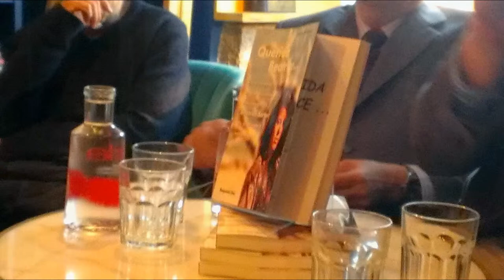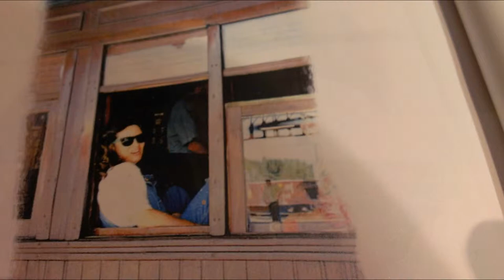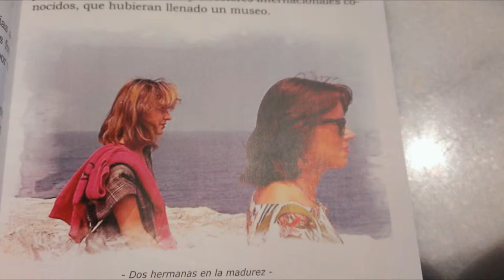Presentación libro-homenaje a Beatrice Sartori. Libreria Ocho y Medio (Madrid)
El pasado 17 de noviembre tuvo lugar la presentación del libro "Querida Beatrice", coordinado por el crítico cinematográfico y miembro del CEC Boquerini, en homenaje a la periodista Beatrice Sartori, fallecida el 19 de junio de 2013 en Alphen aan den Rijn (Holanda). El acto se celebró en la librería Ocho y Medio de Madrid en colaboración con el CEC, el día en el que Bratrice hubiera cumplido 58 años. El acto de homenaje fue presentado el día 17 de noviembre de 2014 en la Librería Ocho y Medio de Madrid por el presidente del Círculo de Escritores Cinematográficos, Jerónimo José Sánchez, que dió paso después a amigos y compañeros que quisieron compartir recuerdos y anécdotas vividas junto a Beatrice. A este entrañable encuentro acudieron entre otros Teresa Figueroa, Fernando Colomo, Javier Angulo, Peter Schorner, Jordi Costa, Liliane Meric, Carlos Pumares, Juan Zavala o su hermana Sylvia Sartori.